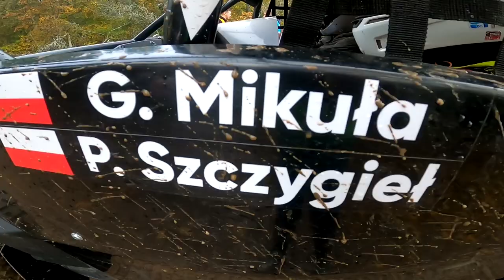Baja 22 Drawsko Pomorskie | Mikuła / Szczygieł | Can Am Maverick X3 - KLIP | MotoRecords.pl